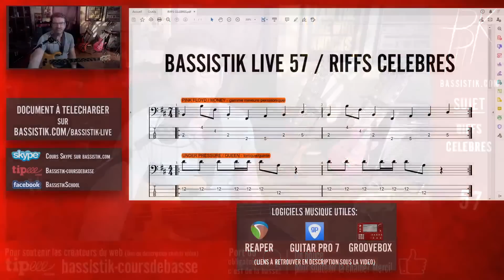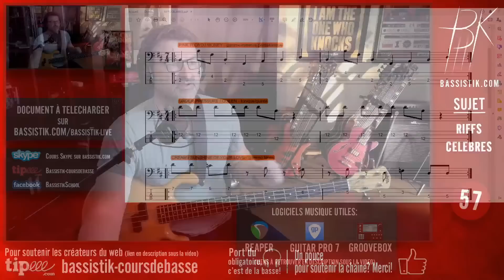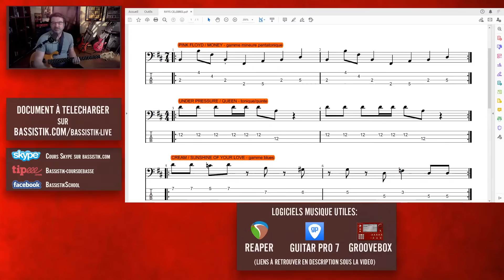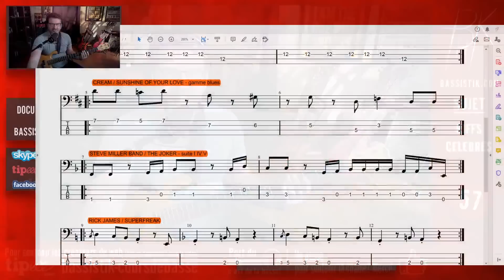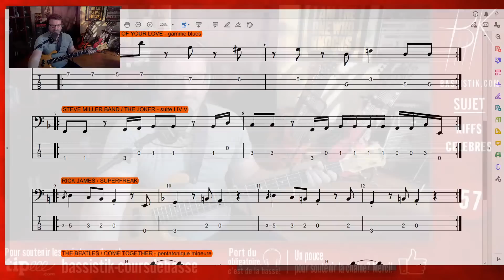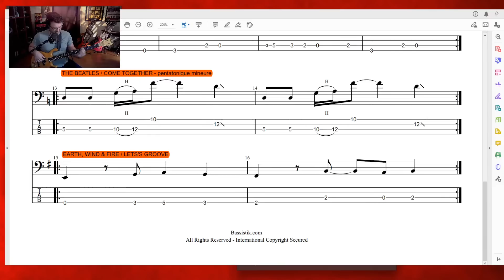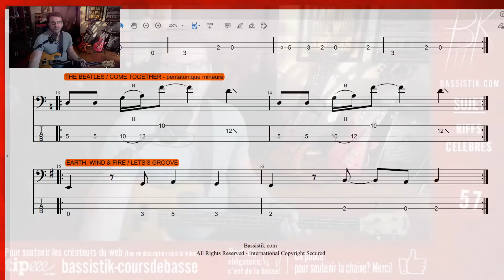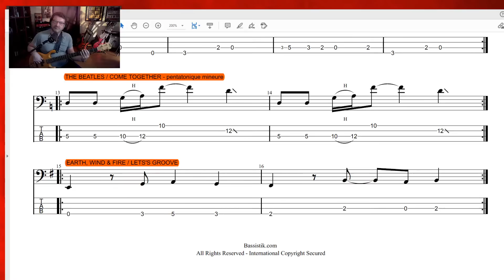Bassistik Live #57 - 7 riffs mythiques à la basse niveau débutant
Vous désirez soutenir la chaine avec un p'tit café? C'est là, laissez-vous guider:

Abonnez-vous et cliquez sur la cloche pour recevoir dans vos mails toutes les notifications bassistik, ce qui vous permettra d'être au courant du prochain live ou de la prochaine video qui va paraître.

J'ai également créé un site officiel, bassistik.com, avec de nombreux conseils sur l'apprentissage de la basse électrique et du contenu exclusif, cours en pdf et partitions par exemple.

Vous pouvez suivre mon blog et commenter les différents sujets qui y passent